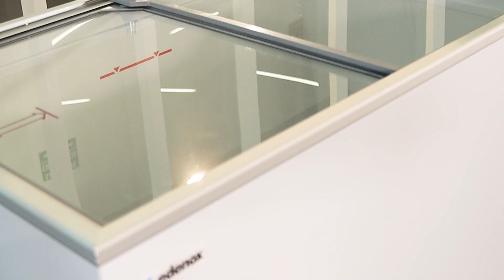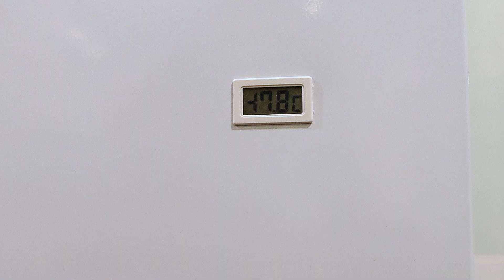🍨 CONGELADOR HORIZONTAL PUERTA de CRISTAL | edenox 🥶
En esta ocasión os mostramos nuestro 𝐜𝐨𝐧𝐠𝐞𝐥𝐚𝐝𝐨𝐫 𝐡𝐨𝐫𝐢𝐳𝐨𝐧𝐭𝐚𝐥 𝐜𝐨𝐧 𝐩𝐮𝐞𝐫𝐭𝐚 𝐝𝐞 𝐜𝐫𝐢𝐬𝐭𝐚𝐥 𝐍𝐋𝐅𝐆. Te demostrados todas sus utilidades, sus ventajas y su fácil funcionamiento. Dale clic.

FB 👍 Edenox Edenox
LK 🤝 edenox

📹 𝐕𝐢𝐝𝐞𝐨𝐬 𝐬𝐮𝐠𝐞𝐫𝐢𝐝𝐨𝐬:
¡SÁCALE EL MÁXIMO PARTIDO A TU ABATIDOR DE TEMPERATURA EDENOX CON EL NUEVO PANEL DE CONTROL!

No olvidéis que estar suscrito, es importante para estar al día de todo el contenido que vamos publicando en nuestro canal Play edenox.